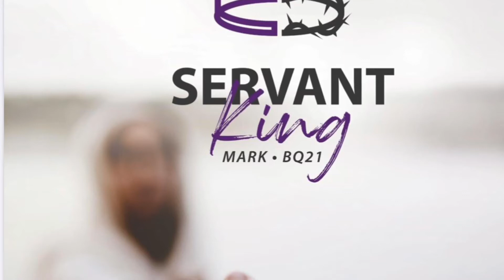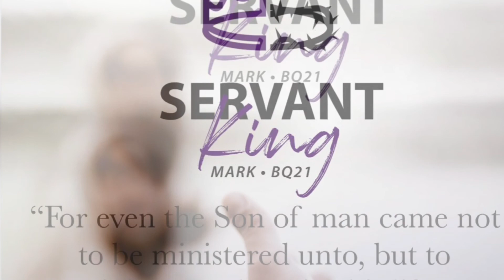Day 74 - Mark 12:35-40